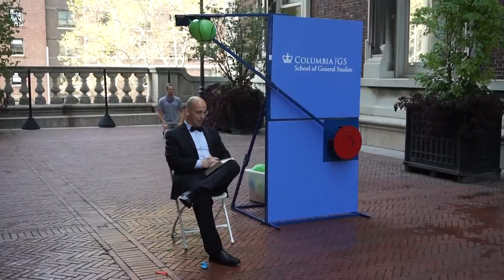The Dean Gets Drenched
All in a ‪#‎ColumbiaGivingDay‬'s work. Dean Harford takes one (or several) for the Columbia University School of General Studies team.